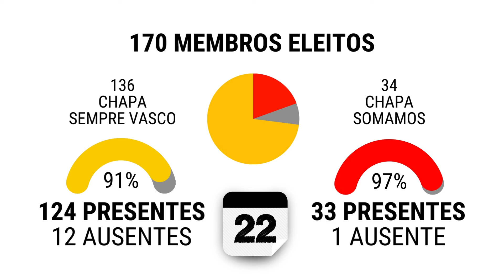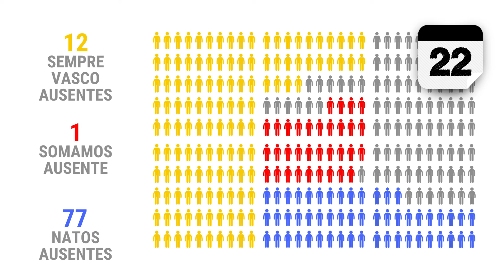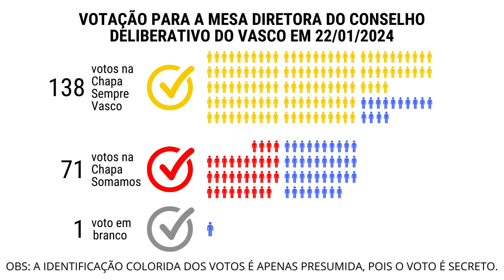PERCEBEU ESSES DETALHES NO NOVO CONSELHO DELIBERATIVO DO VASCO?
💢 Pedro Sampaio analisou a atual composição do Conselho Deliberativo do Vasco e as votações que aconteceram na última segunda-feira (22/01/2024).

SEJA MEMBRO DO CANAL DO CASACA NO YOUTUBE
Para apoiar a produção de mais conteúdo vascaíno:

COMUNIDADE CASACA NO WHATSAPP
Receba as novidades do CASACA em primeira mão na tela do seu celular: